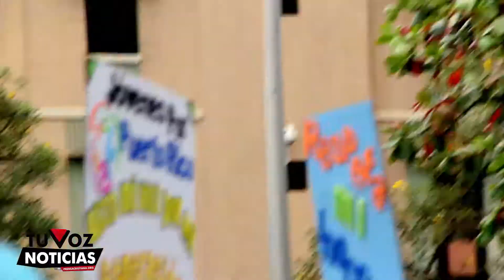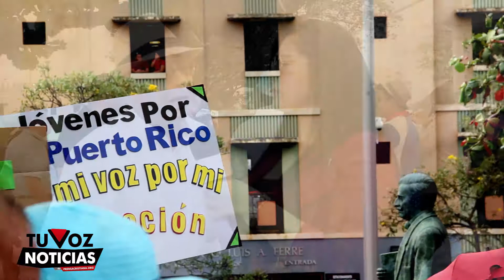Tu Voz Noticias - Dr. César Vásquez habla sobre la Perspectiva de Género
Paola Díaz habla con el Dr. César Vasquez sobre qué es Perspectiva de Género.